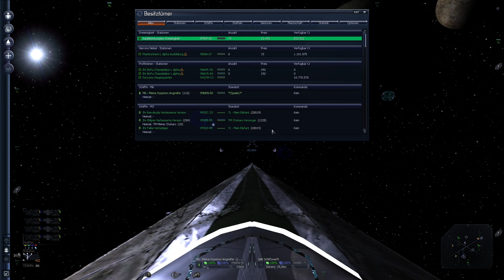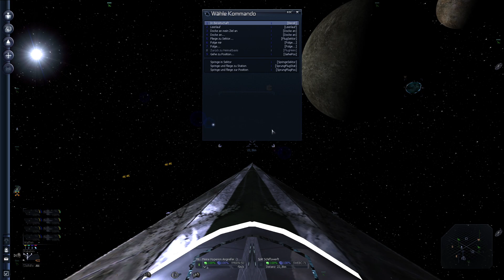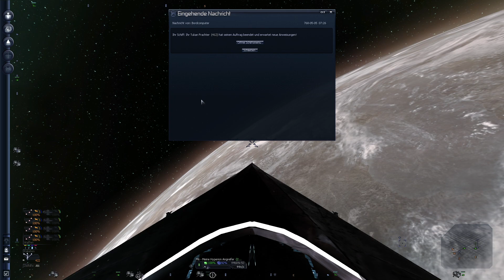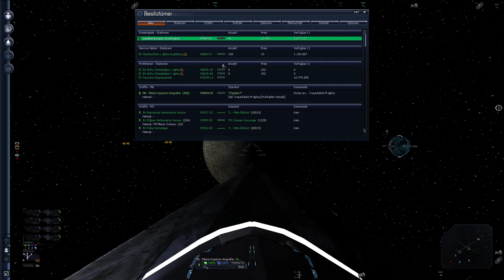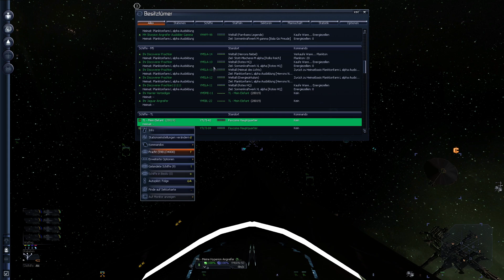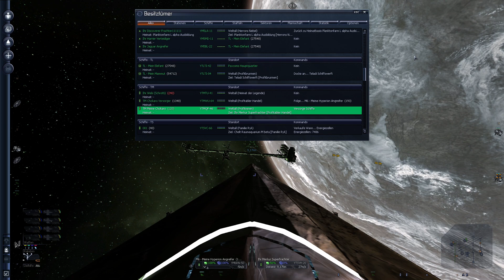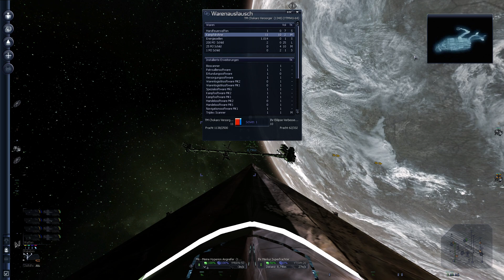X3: Terran Conflict #308 Handel - Wie geht´s weiter?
Wie geht´s weiter? Das sind die weiteren Pläne.